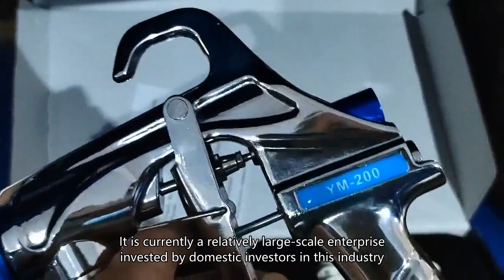graco magnum spray gun parts,graco magnum sprayer parts China price Custom-Made supplier